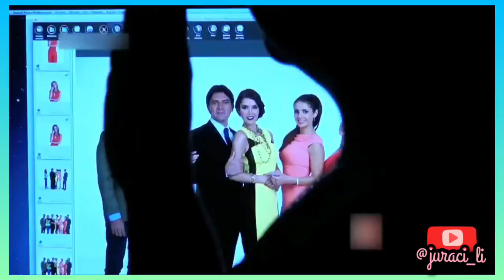Pasión y Poder : Fernando Colunga y elenco